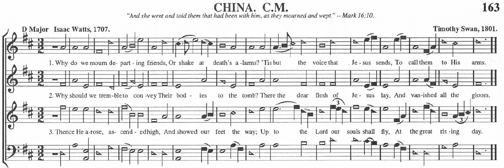Sacred Harp 163b China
Wöchentliches Singen, 19. Januar 2023